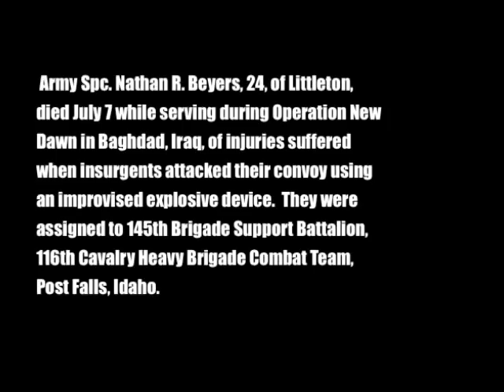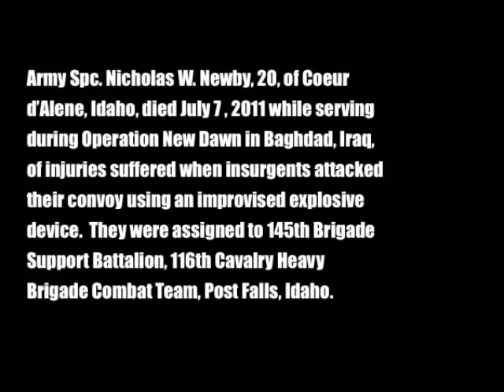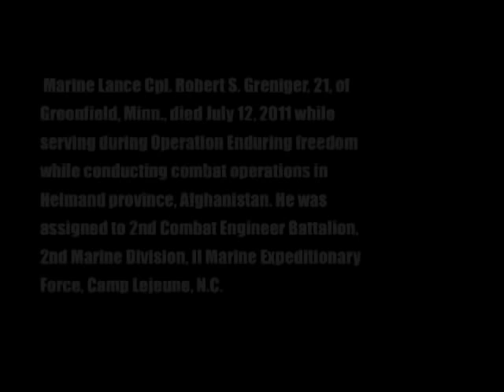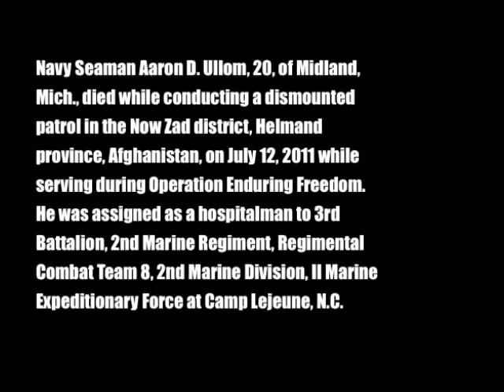Fallen Warriors July 7-12, 2011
Please take a moment to honor these Fallen Warriors  Marine Staff Sgt. Thomas J. Dodds Dudley,  Army Spc. Nathan R. Beyers, Army Spc. Nicholas W. Newby, Army Sgt. 1st Class Terryl L. Pasker, Army Sgt. Steven L. Talamantez, Army Sgt. Christopher P. Soderlund, Army Spc. Rafael A. Nieves Jr, Marine Lance Cpl. Norberto Mendez Hernandez,  Marine Lance Cpl. Robert S. Greniger and Navy Seaman Aaron D. Ullom. We NEVER FORGET!